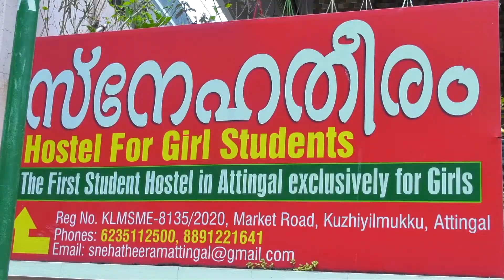പതിനാറുകാരനു മദ്യം നല്‍കി പീഡനം : അധ്യാപിക അറസ്റ്റിൽ